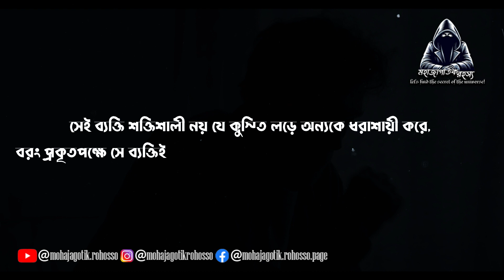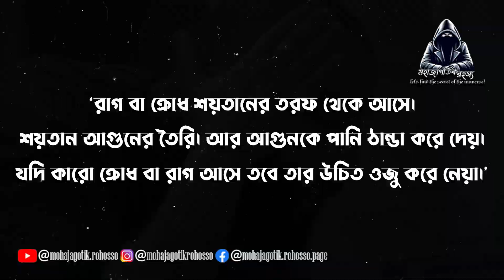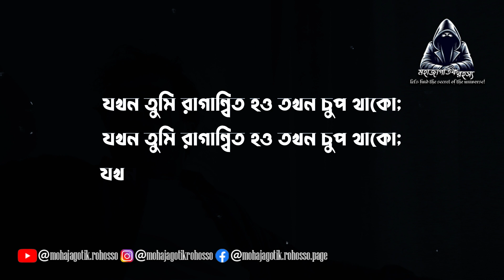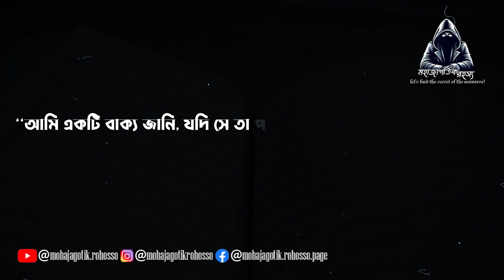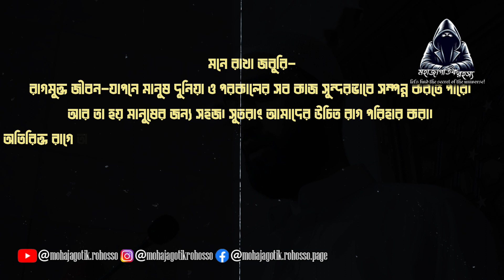মুহুর্তের মধ্যেই রাগ কমিয়ে ফেলুন। || Angry || মহাজাগতিক রহস্য || mohajagotik.rohosso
মুহুর্তের মধ্যেই রাগ কমিয়ে ফেলুন। || rag control korar upay || রাগ || Angry || মহাজাগতিক রহস্য || mohajagotik.rohosso ||
আসসালামু আলাইকুম।
রাগ নেই এমন মানুষ খুঁজে পাওয়া মুশকিল। কমবেশি সবার মধ্যে রাগ লুকিয়ে থাকে। রাগ নিয়ন্ত্রণ করা খুবই কঠিন একটি বিষয়। অনেকে বড় ঘটনা ঘটলেও রাগ নিয়ন্ত্রণের চেষ্টা করে, আবার কেউ অল্পতেই রেগে গিয়ে বড় ধরনের দুর্ঘটনাও ঘটিয়ে ফেলে। মানুষের রাগ থাকবে এটাই স্বাভাবিক। কিন্তু আমাদের বর্তমান জেনারেশনে আমাদের রাগ একটু বেশিই। যেমন- কেউ আমাদের কোনো একটা কথা না শুনলে, মায়ের রান্না একটু খারাপ হলে, কেউ আমাদের সাথে একটু জোরে কথা বললে অথবা ছোট্ট ভাই বোন রা আমাদের কোনো জিনিস ধরলে আমরা হঠাৎ করেই রেগে যাই, চিৎকার চেচামেচি করি, বিভিন্ন জিনিস ভাংচুর করি। এ রাগ যখন সব কিছু ধ্বংসের মূল কারণ হয়ে দাঁড়ায় তখনই একটি জীবন ধ্বংস হয়ে যায়। রাগ ও ঝগড়া থেমে গেলে বোঝা যায় কতটা ক্ষতি হয়ে গেছে। রেগে যাওয়া মানেই হেরে যাওয়া। এই রাগের কারনে আমি নিজের জিবনের সব থেকে দামি আর গুরুত্ব পূর্ন একটা জিনিস হারিয়ে ফেলেছি।
তাই চলুন আজ আমরা জেনে আশি কিভাবে মুহুর্তের মধ্যেই রাগ কমিয়ে ফেলা যায়।

Let's find the secret of the universe!

Timestamp:

0:00 - আসসালামু আলাইকুম।